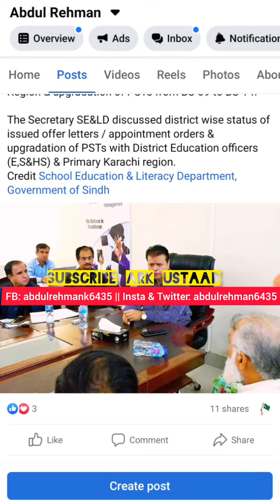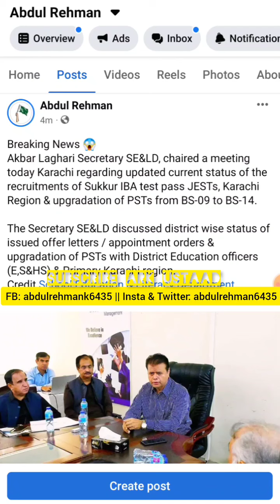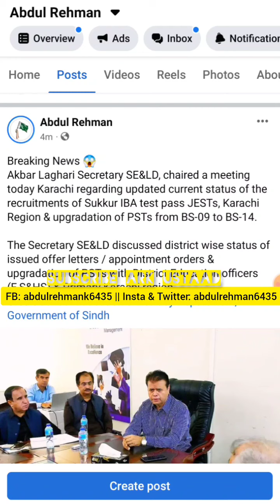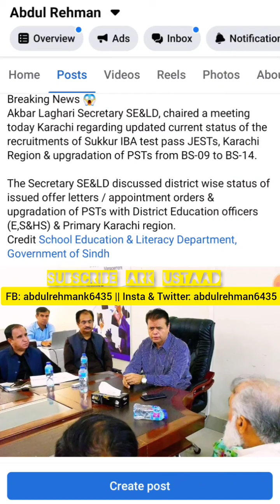AKBAR LAGHARI & DEOs PST JEST meeting update - pst jest update - AKBAR LAGHARI pst jest offer orders